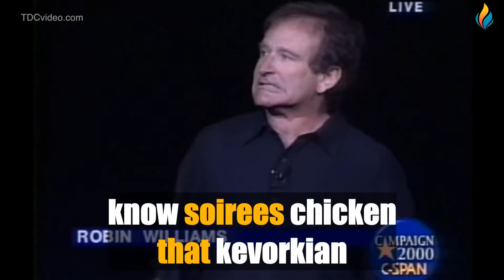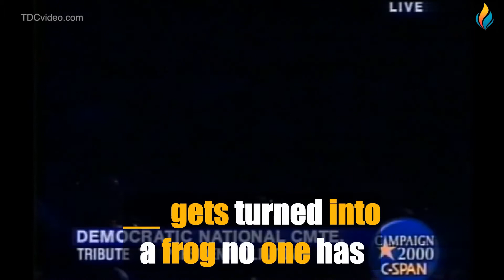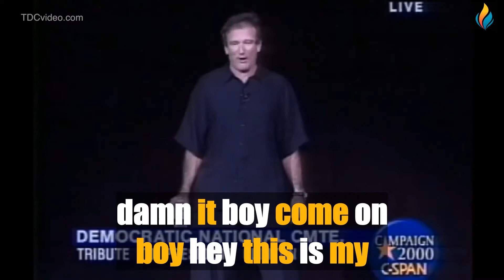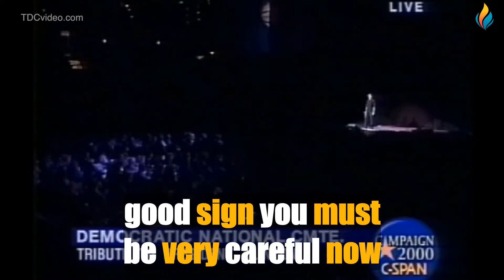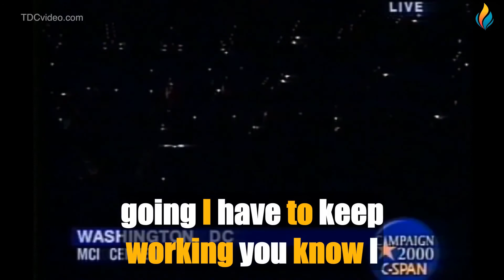IMPROVE YOUR ENGLISH WITH ROBIN WILLIAMS (English Speech With Big Subtitles )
Our great new video for learning or improving English 🔴 IMPROVE YOUR ENGLISH WITH ROBIN WILLIAMS (English Speech With Big Subtitles )